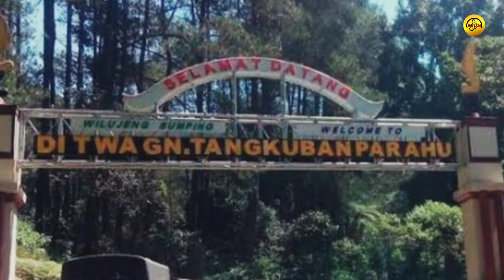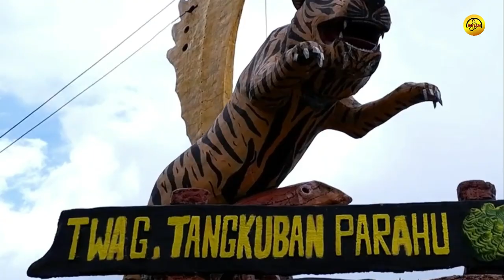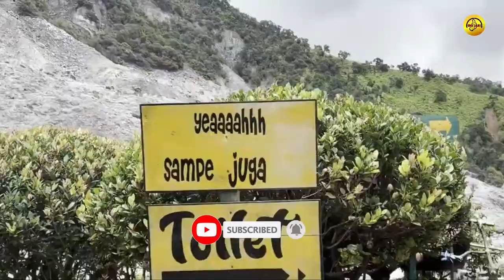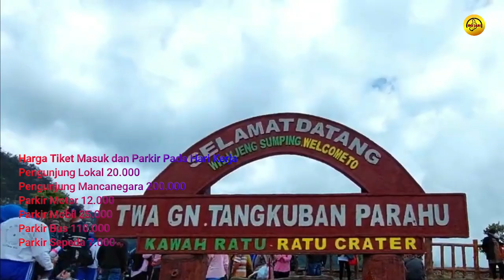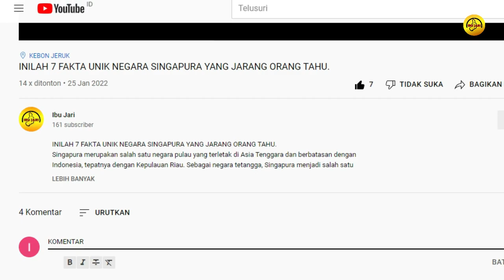PESONA WISATA GUNUNG TANGKUBAN PERAHU BANDUNG || Semakin Ramai Di Kunjungi.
Bandung tidak hanya terkenal dengan atraksi liburan berupa mall dan café yang unik, tapi juga terkenal dengan keindahan alamnya. Salah satu tempat yang paling populer untuk dikunjungi adalah tempat wisata Tangkuban Perahu. Terletak di Cikahuripan, Lembang, Jawa Barat. Jaraknya sekitar 30 km ke arah utara dari Kota Bandung. Tangkuban Perahu adalah gunung berapi aktif yang memiliki banyak kawah yang menakjubkan. Bau belerang yang menyengat tampaknya tidak banyak menghalangi wisatawan untuk mengunjungi gunung dan menikmati pemandangan yang ditawarkannya. Terdapat tiga kawah yang bisa dikunjungi oleh para wisatawan selama berkunjung di Tangkuban Perahu. Daripada penasaran, bingung, cemas dan panik, langsung saja simak videonya.